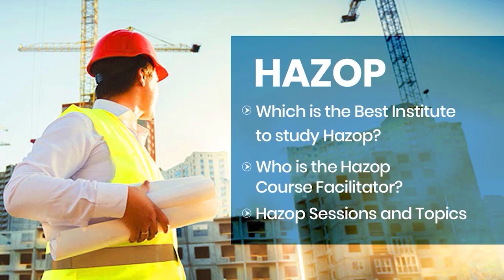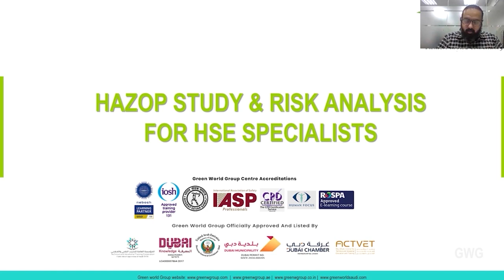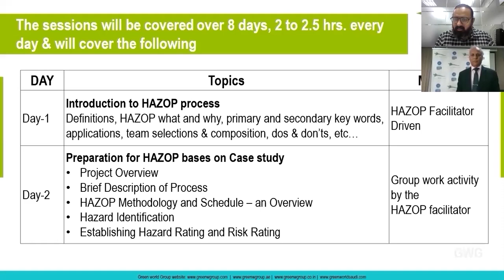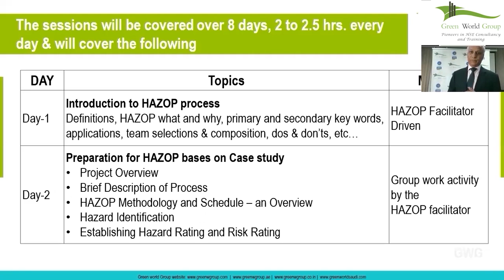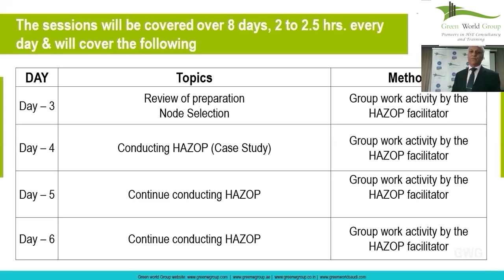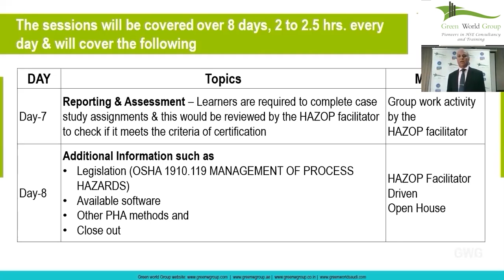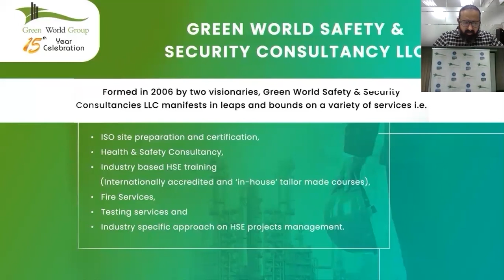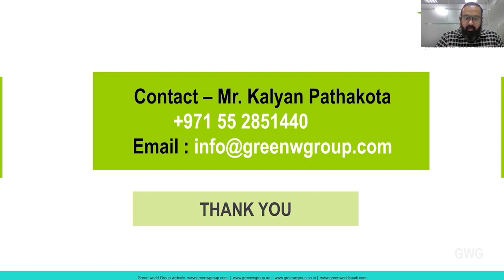Part 3 - Free HSE Webinar On HAZOP Study & Risk Analysis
Green World Group, the pioneer in HSE consultancy and training delivered free HAZOP webinar by Mr.Vinod Richharia, gives detailed explanation on HAZOP Study and Risk Analysis by HSE Specialists, about the course facilitator and which is the best institute to choose Hazop Safety course.

What is HAZOP?
HAZOP, or a Hazard and Operability Study, is a systematic way to identify potential hazards caused by deviations from the design intent of both new and existing process plants.

GWG’s count of success in numbers:
1. 1100 NEBOSH Batches and counting…
2. 41,638 students committed NEBOSH IGC Registrations
3. 1,20,718 - Confident GWGians till date
4. 1,91, 827 - Portfolio of courses availed by GWGians
5. 5,674 - Exclusive Training Batches delivered
6. 9.51 - Million Hours enjoyed in Training Delivery
7. 195 - Number of countries Training Delivered

India: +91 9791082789 (Whatsapp) OR Toll Free: 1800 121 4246

Part 3 - Free HSE Webinar On HAZOP Study & Risk Analysis | Green World Group